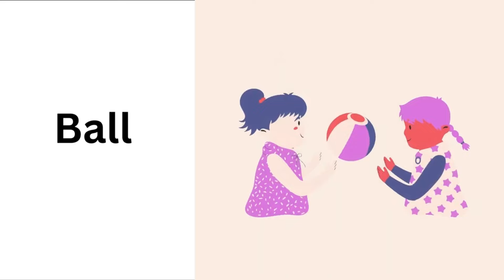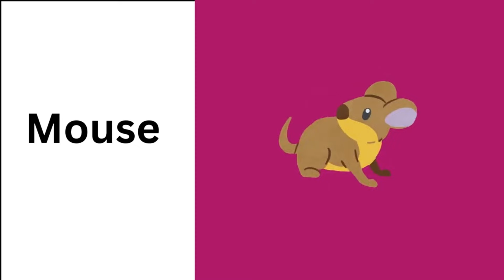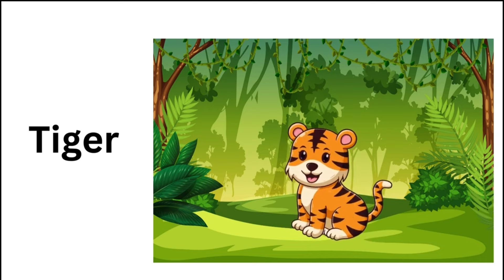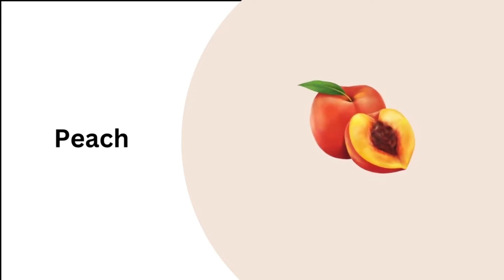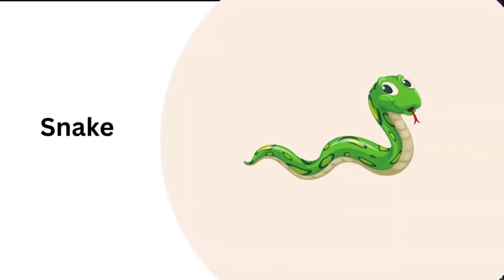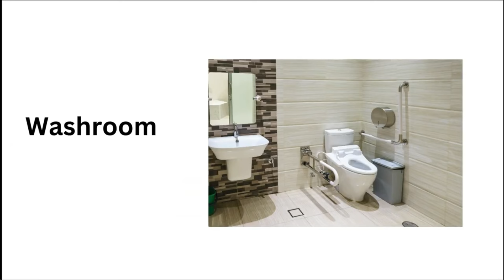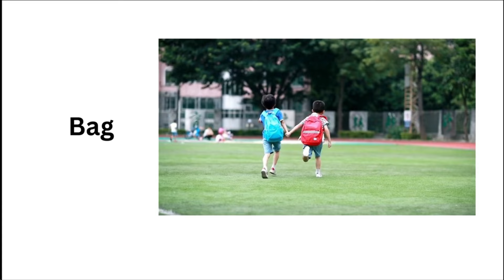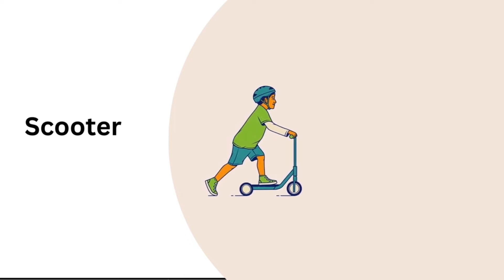🔤 Learn Phonics, First Words, ABCs, Nursery Rhymes! 🎶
Explore the world of language and literacy with our engaging educational video! Perfect for young learners, this video combines phonics, first words, ABCs, and classic nursery rhymes to create a fun and interactive learning experience.

🌟 What’s Inside?

Phonics: Master the sounds of each letter with clear pronunciation and examples.
First Words: Discover essential first words to build a strong vocabulary foundation.
ABCs: Sing along to the classic ABC song and learn each letter of the alphabet.

Nursery Rhymes: Enjoy timeless nursery rhymes that kids love, accompanied by colorful animations.

Educational Content: Designed to support early literacy skills and language development.
Interactive Learning: Encourages active participation through singing, repeating, and learning together.

Visual Appeal: Vibrant animations and catchy tunes keep children engaged and entertained.

Enjoy the video and let the learning adventures begin! 🌟